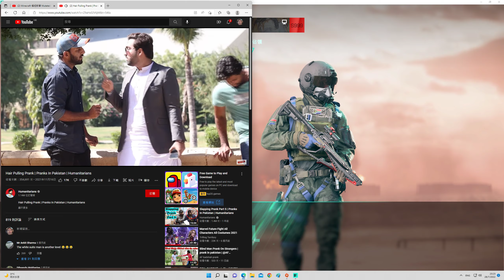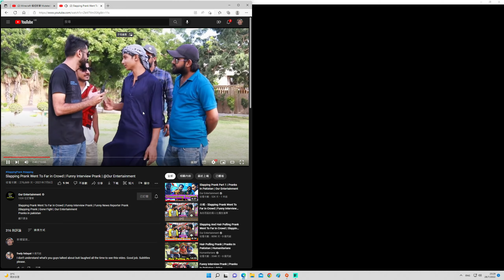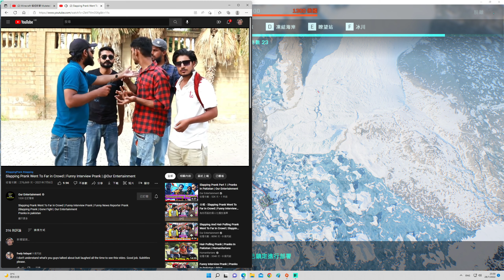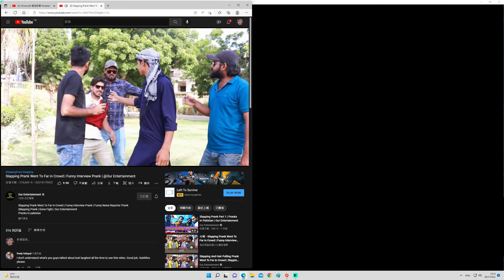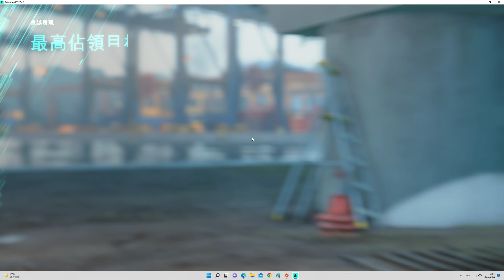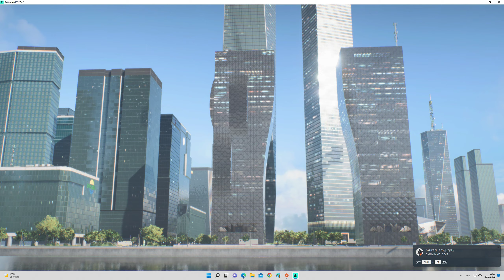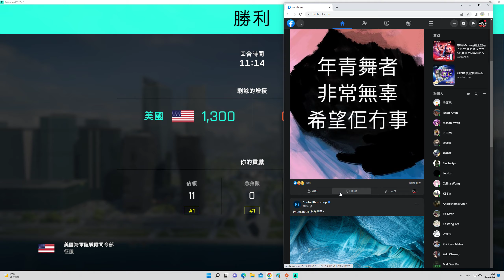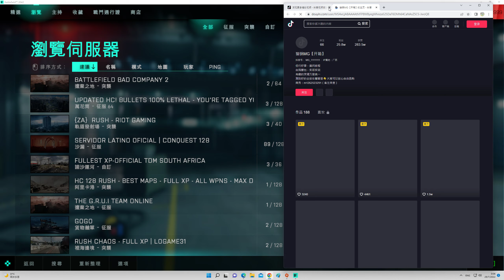2022-07-28 Battlefield 2042 [星期四.寧靜日] 征服(23:15pm-00:10am.LVS999(Max rank)) 片段 整個回合戰鬥完整版